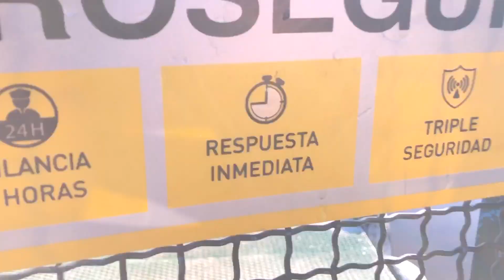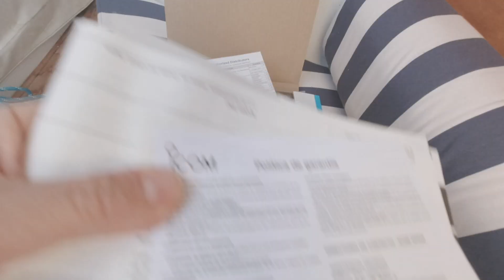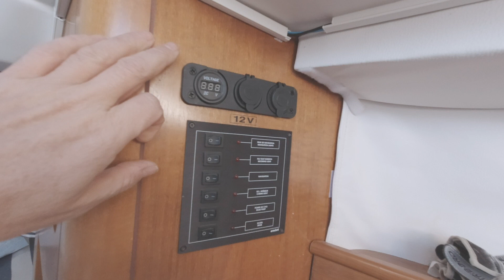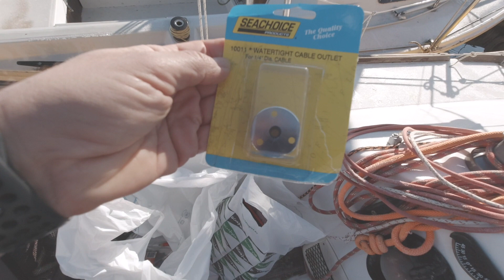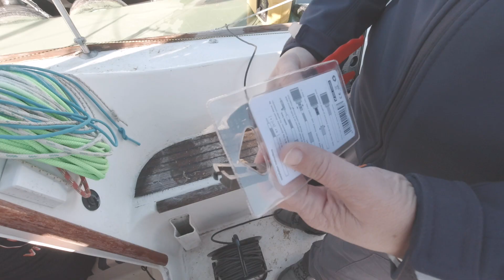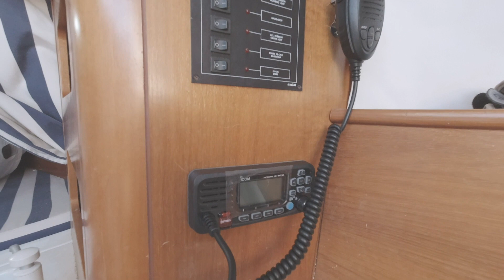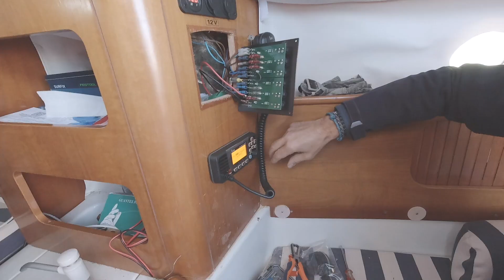CAP78. Mantenimiento velero. 1ª parte Instalación radio VHF.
En este capítulo os cuento cómo instalar una radio vhf en el Beneteau First 211. Os pondré debajo los enlaces a los instrumentos que utilizo y la radio.

Deja tu “Like” y un comentario para animarnos y seguir publicando videos!.

Si quieres información de nuestros cursos o alquiler, entra en nuestra página web:

Cámaras utilizadas:
Gopro Hero 5 White
Cámara fotográfica Canon 77D
DJI Osmo Action
Grabadora Tascam dr-05X
Micro solapa Boya BY-M1
Rode VideoMic Go

Dron:
Mavic Pro

Gimbal DJI Osmo Mobile 2

Nueva adquisición:
Gimbal ZHIYUN WEEBILL-S

Aquí os pongo algunos enlaces a los Productos:

Scout Conector Doble Hembra VHF PL 258
Radio VHF con LSD
Tijeras pelacables
Soldador eléctrico